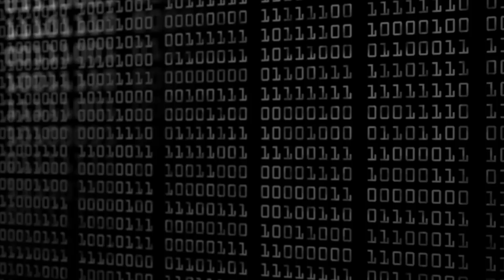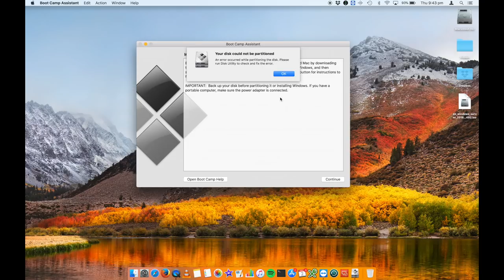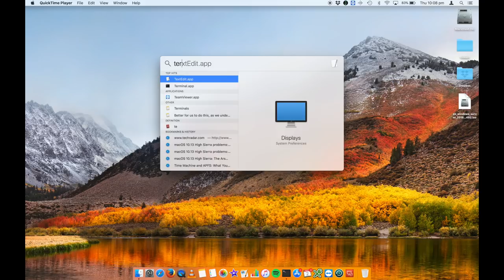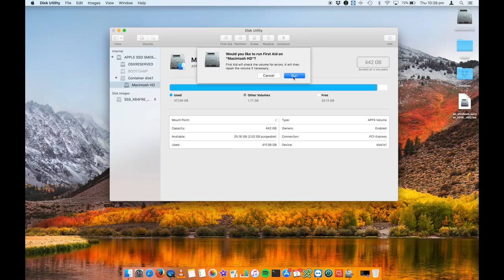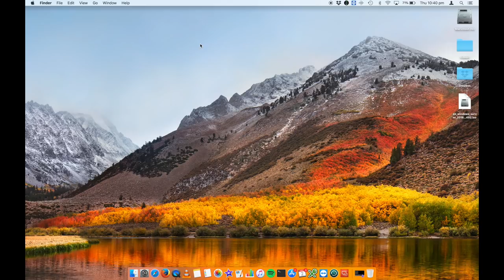How to partition the hard drive on macOS High Sierra bootcamp | partition failed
🔴🔴MASSIVE SALE on ALL Tech Courses🔴🔴

Below is the code to partition your hard drive on macOS High Sierra bootcamp if partition failed.
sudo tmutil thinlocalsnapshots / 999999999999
🔴🔴 FREE Cybersecurity Training Course for next 100 registrations

💻 COMPUTERS:
➤ iPad | Apple iPad Pro

🎧 AUDIO:
➤ Microphone | Blue Yeti USB
➤ Speakers | Bose Companion 20
➤ Headphones | Bose QuietComfort 35
➤ Earphones | Apple AirPods Pro

💡 SMART HOME:
➤ Alexa Assistant | Amazon Echo Dot
➤ LED Light Strip | ALED Light Strip
➤ WiFi Globes | LIFX LED Light E27
➤ WiFi Power Plug | Jinvoo Smart Plug
➤ Video Doorbell | RING Video Doorbell

ABOUT ME:
I’m Emilio and I’m a technology enthusiast from Melbourne Australia. I’ve been into computers ever since setting up my first pentium computer years ago. I love technology and make videos about all things tech every week.